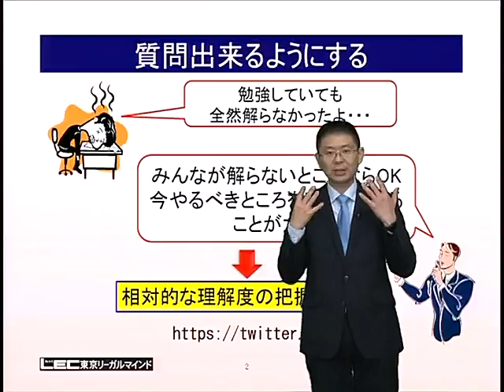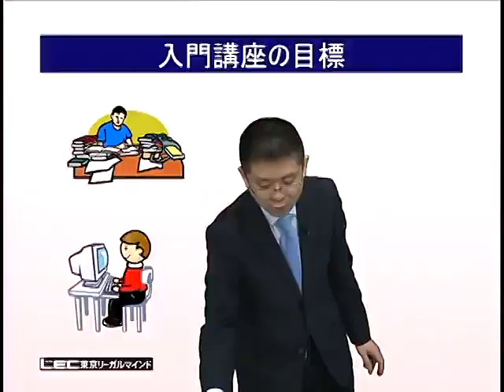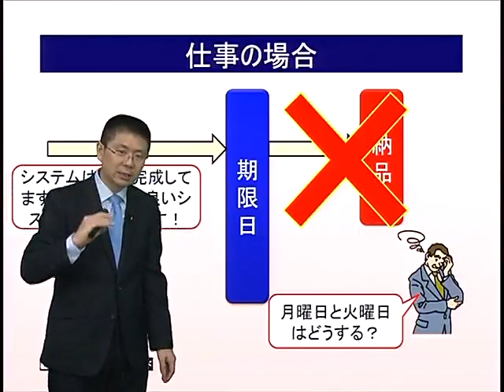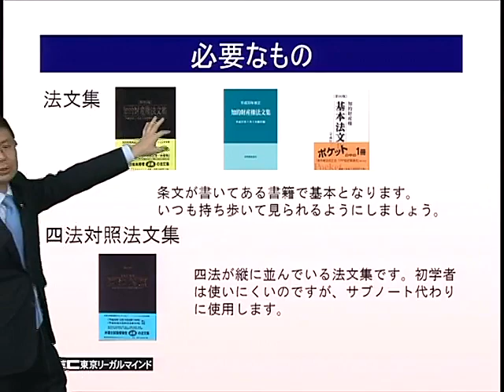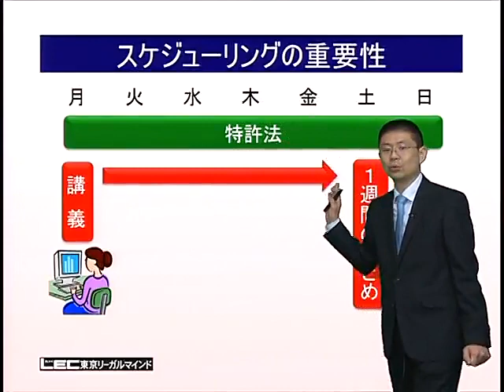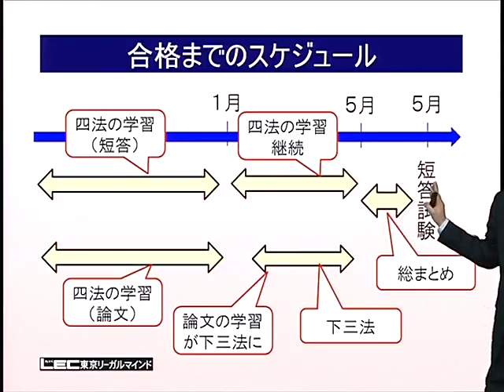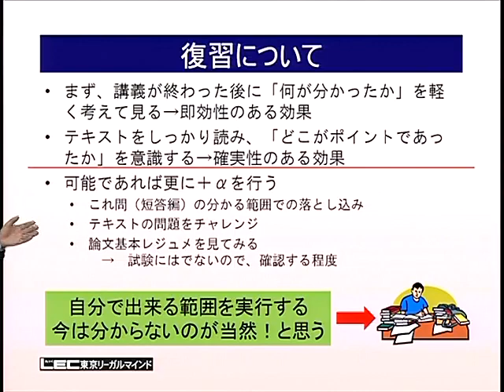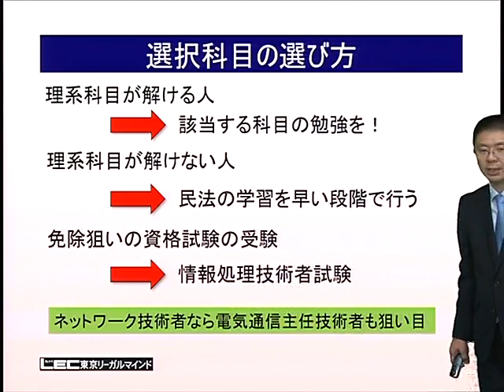【LEC弁理士】たった１８０時間で実現！弁理士試験スマート攻略法「学習プラン」編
2021年向けスマート攻略コースの詳細はこちら